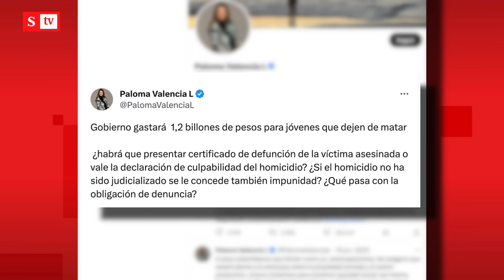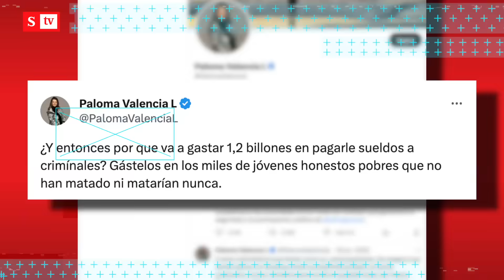Agarrón entre Petro y Paloma Valencia por subsidio a jóvenes “para no matar” | Semana noticias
Se sacaron chispas el presidente Petro y la senadora Paloma Valencia por el polémico subsidio de 1 millón de pesos a jóvenes “para no matar”. Valencia dijo: “¿habrá que presentar certificado de defunción de la víctima asesinada? Y Petro le respondió: “Tenemos hoy cementerios llenos de jóvenes”.